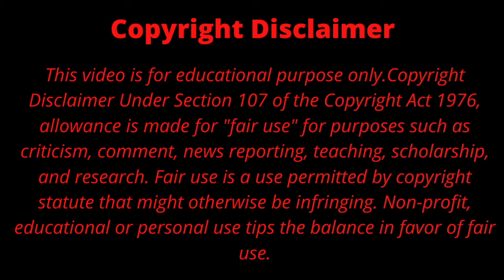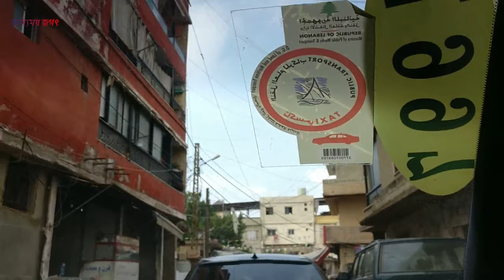Lebanon In 4K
hello, friends welcome to Lebanon. experience the beauty id Lebanon.